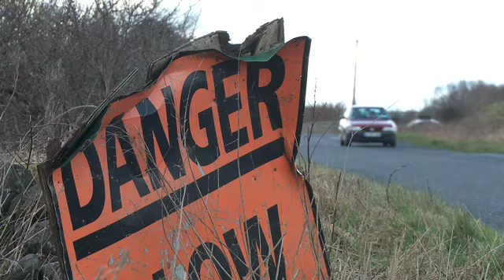Lucky Run Series Recap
A recap of Lucky Run episodes 1, 2 & 3.